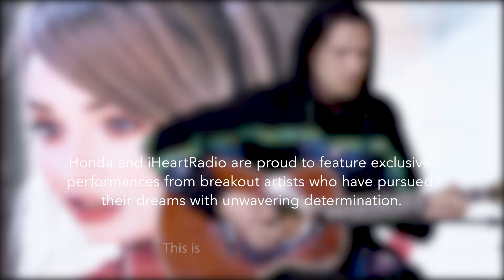Kim Petras - Hillside Boys (Live on the Honda Stage at iHeartRadio New York)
"Kim Petras performs “Hillside Boys” Live on the Honda Stage at iHeartRadio New York

Through Honda Stage, Honda Backstage, live events like Honda Civic Tour and Honda Stage festivals, and exclusive online content from partners including iHeartMedia, UPROXX, Vevo and Snapchat, Honda offers music fans access to the music moments they love and celebrates the creativity and drive it takes to make it big."